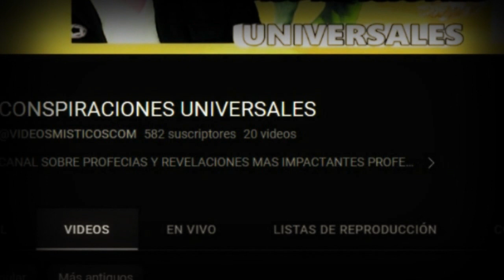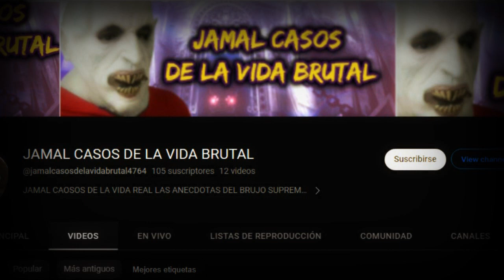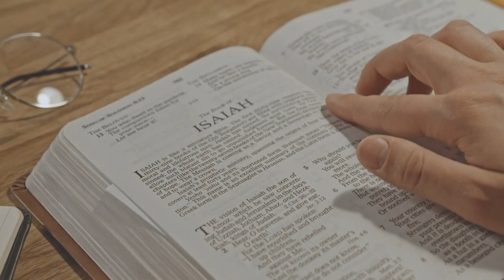LOS EXTRATERRESTRES ANUNNAKI CREARON LA BIBLIA Y LA HUMANIDAD